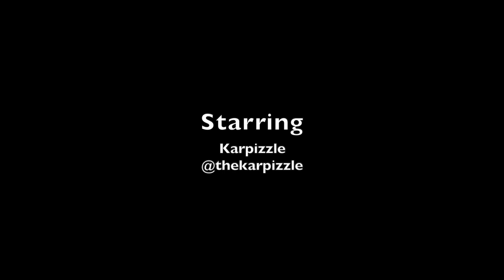MERCH TABLE: A DOCUMENTARY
Merch Table goes inside the life and merch table of Karpizzle, the world's most renowned merch guy.